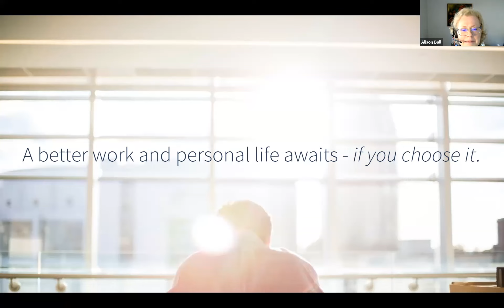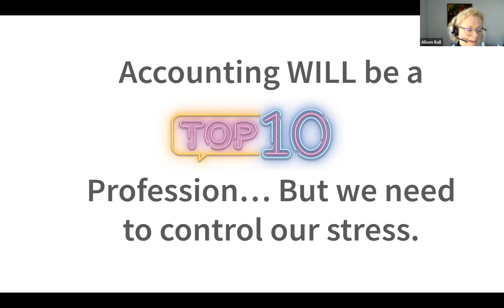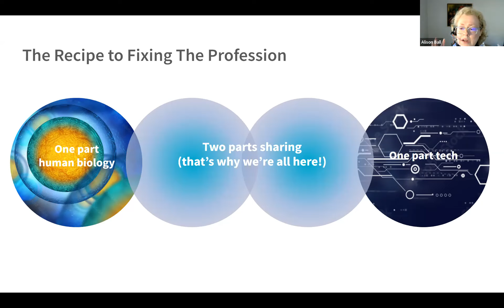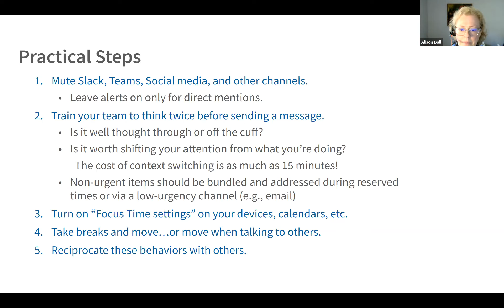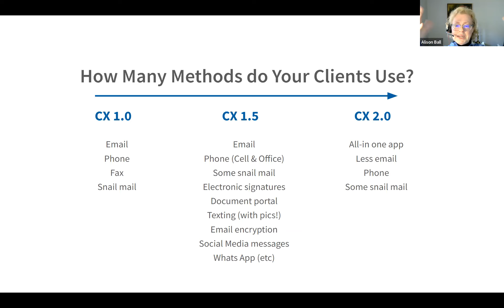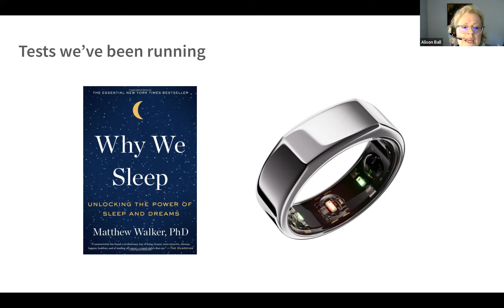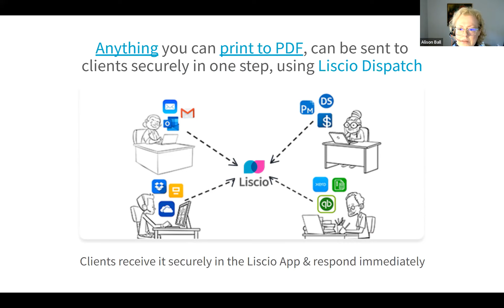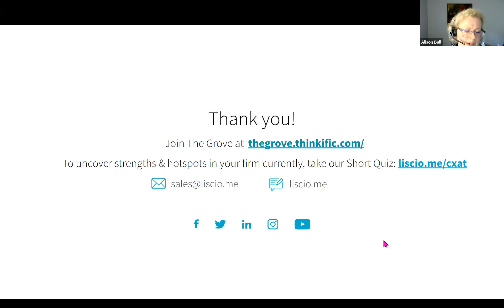Creating Balance in Your Work Week: How to Shift from Stress to Success